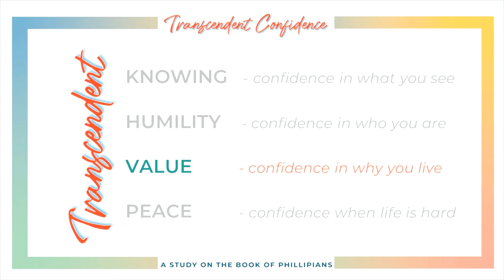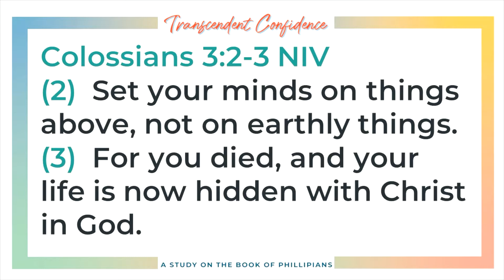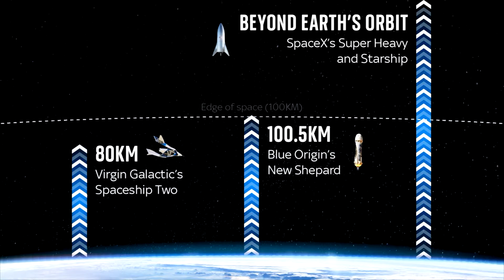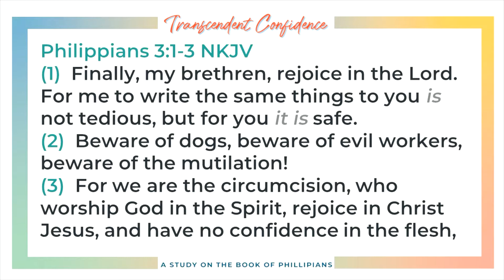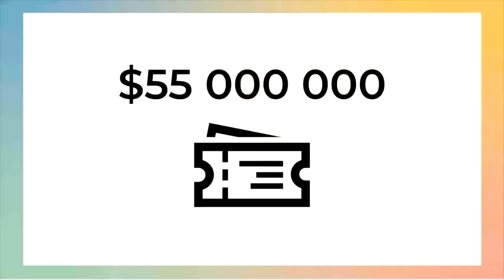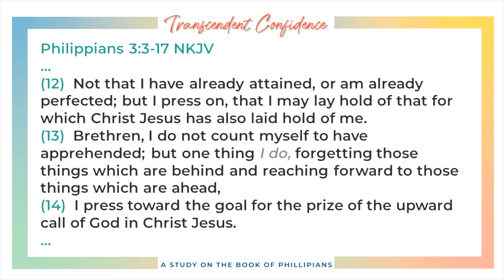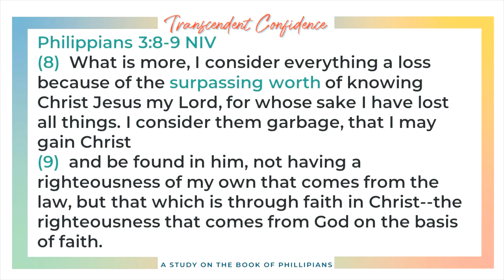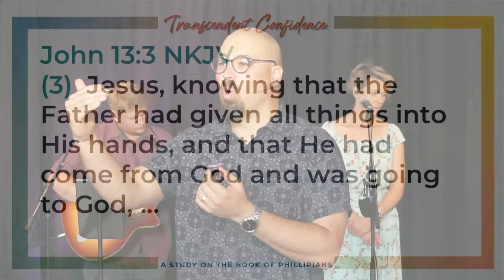Transcendent Confidence: Value, living for what is worthy - Jurie Kriel - August 1, 2021